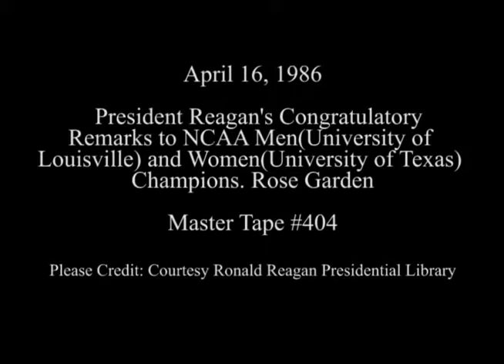President Reagan’s Remarks to the NCAA’s Men and Women Champions on April 16, 1986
Full Title: President Reagan’s Congratulatory Remarks to the NCAA’s (National Collegiate Athletic Association) Men (University of Louisville) and Women (University of Texas) Champions in the Rose Garden on April 16, 1986.

Transcript: N/A

Production Date: 4/16/1986

Access Restriction(s):Unrestricted
Use Restriction(s):Unrestricted